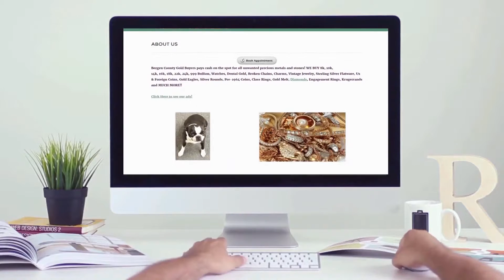Sell My Old Coins Near Ridgewood 07450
Top gold buyer in Bergen County NJ. Lodi NJ.  Located off Route 46.

We pay top dollar on the spot for your diamonds, gold, estate jewelry and coin collections, loose coins, unwanted jewelry and more - and have a great selection of fine jewelry at prices much less than the malls and the NYC diamond district everyday!

Diamond Buyers Bergen County, Gold Buyers Bergen County
Coin Buyers Bergen County, Silver Buyers Bergen County
Estate Buyers Bergen County, Jewelry Buyers Bergen County